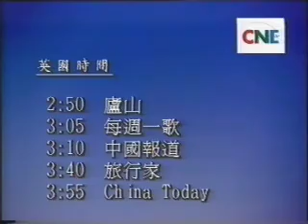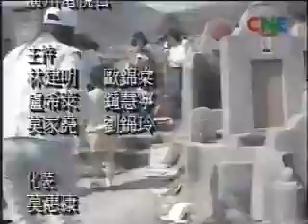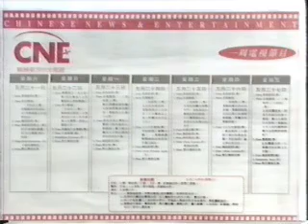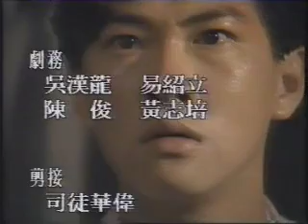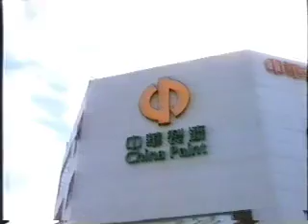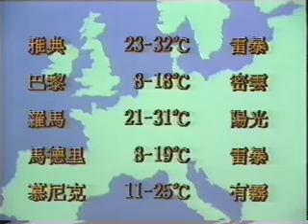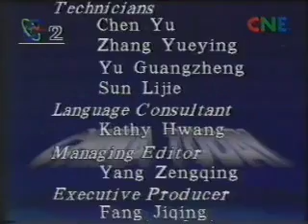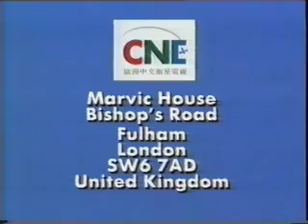TV-DX CNE, opening, news and weather, closedown 07.10.1994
recorded from satellite